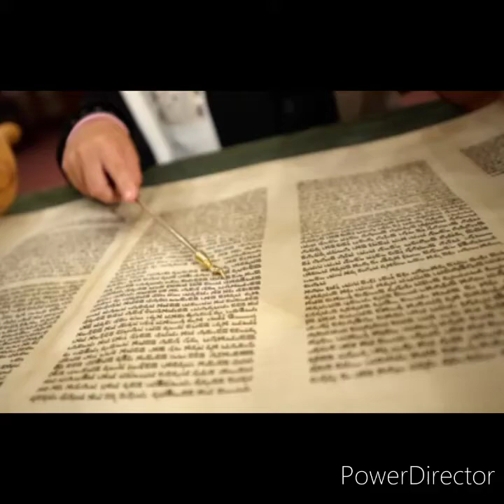HAYE SARAH MONTEE #2 la recherche des âmes perdues